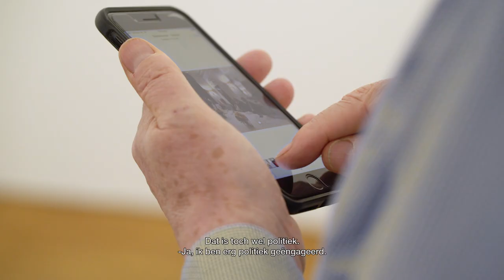Sean Scully in De Pont (2018)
Eindelijk in een grote overzichtstentoonstelling in Europa te zien. Sean Scully over zijn werk in  De Pont 2018

Sean Scully wordt beschouwd als een van ’s werelds toonaangevende abstracte schilders. Hij werd in 1945 geboren in Dublin, groeide op in Londen en woont nu deels in New York en deels in Duitsland.

De video hoort bij een grote overzichtsexpositie in De Pont: Landlines en ander recent werk. De serie Landline verwijst naar de rand van het land. Scully heeft bijna alle verticale vormen uit de werken verwijderd om, in zijn eigen woorden, “een beweging van de ene naar de andere zijde” te creëren.